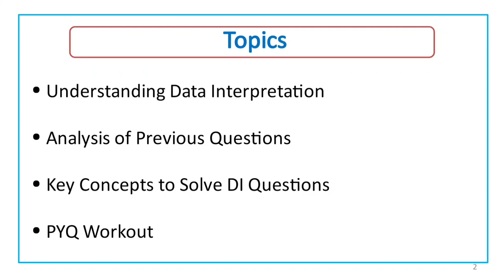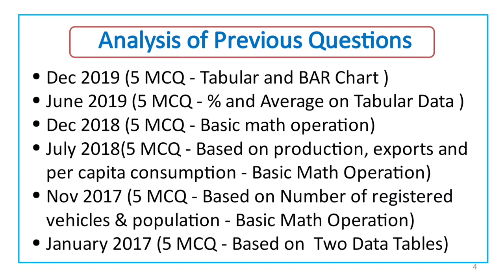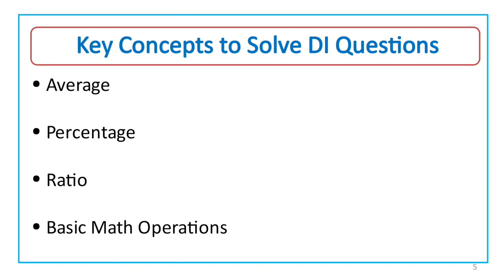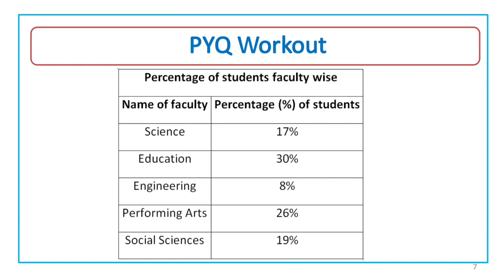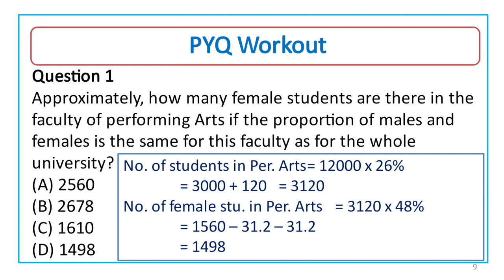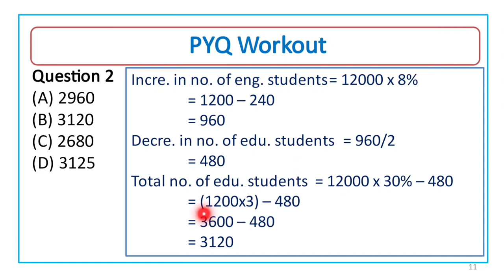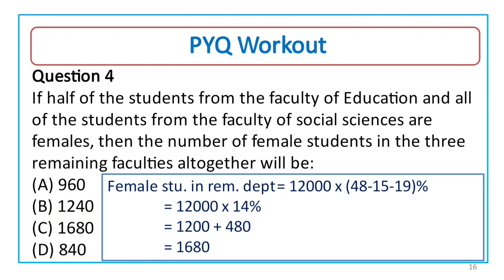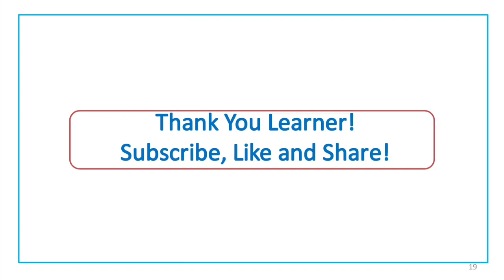Data Interpretation - NTA UGC NET Paper 1 Classes in Malayalam - Part 1 - iPlus Training Solutions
Data Interpretation classes in Malayalam for UGC NET Paper 1. This video is a part of the video series on UGC net exam preparation for paper 1, Data Interpretation in Malayalam.

Hello Learner, In this video, we are explaining the Data Interpretation  - Introduction to Concepts, PYQs Based on Percentage etc in Malayalam.

Follow this series in UGC NET Paper 1 Data Interpretation Classes in Malayalam for complete coverage of syllabus (ugc net exam classes in malayalam).

To learn UGC Net Paper 1 Unit 1 Teaching Aptitude in a structured manner with 100 plus PYQ for FREE

To download UGC Net Paper 1 Fallacy FREE PDF notes

Syllabus of UGC NET Paper 1 – Unit 7 Data Interpretation

Sources, acquisition and classification of Data.
Quantitative and Qualitative Data.
Graphical representation (Bar-chart, Histograms, Pie-chart, Table-chart and Line-chart).
Mapping of Data, Data Interpretation. Data and Governance.